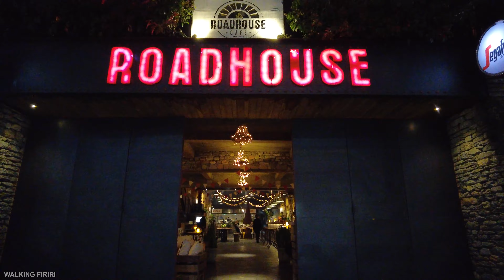4K Nightlife in Lakeside POKHARA 2023 Part 2 - Virtual Walk Around Shopping Street in POKHARA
4K Nightlife in Lakeside POKHARA 2023 - Virtual Walk Around Shopping Street in POKHARA - Part 2